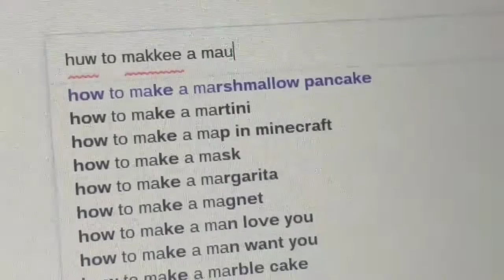WEEK VLOG TRAILER!!!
ELECTRIC CUSTARDS RETURN?!?!

I am a hamster
A hamstery guy
Look at my face
I've got whiskers and eyes